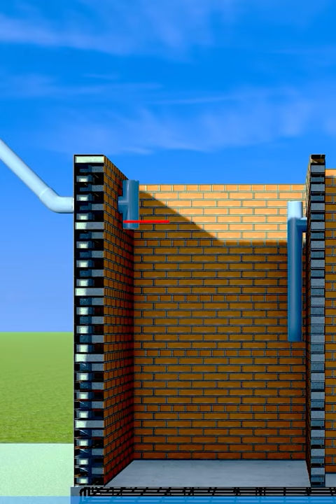Bể phốt 3 ngăn hoạt động theo nguyên lý như thế nào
𝐂𝐎̂𝐍𝐆 𝐓𝐘 𝐂𝐏 𝐓𝐔̛ 𝐕𝐀̂́𝐍 𝐓𝐇𝐈𝐄̂́𝐓 𝐊𝐄̂́ 𝐕𝐀̀ 𝐗𝐀̂𝐘 𝐃𝐔̛̣𝐍𝐆 𝐇𝐀̀ 𝐍𝐎̣̂𝐈 𝐗𝐀𝐍𝐇
🏠 Trụ sở chính : BT1-16 Khu nhà ở cho CBCS cục B42, B57- Tổng cục V, Bộ Công An – X.Tân Triều, H.Thanh Trì, Hà Nội.
🏠 VPĐD tại HCM : Số 34 đường N1- Khu Dân Cư Lacasa - P.Phú Thuận – Q.7 – TP HCM
🏠 VPĐD tại Nam Định: Số 9 đường Nguyễn Trãi – P.Phan Đình Phùng – TP.Nam Định, tỉnh Nam Định
🏠 VPĐD tại Thái Nguyên: Số 402 đường Thống Nhất, tổ 12, P.Tân Thịnh, thành phố Thái Nguyên